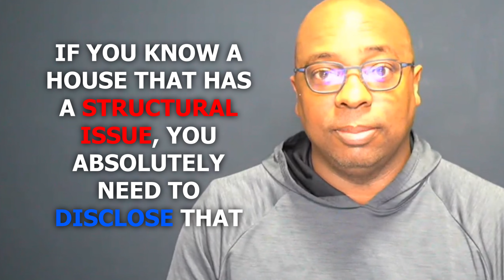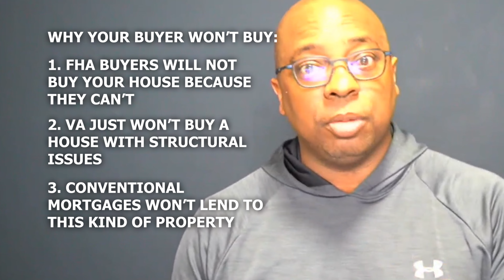Can you sell a house with major structural issues?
Often times things don't go as planned... especially when you're planning to sell a house.  One of the most common things to happen is something popping up on the home inspection report.  While most of these items are relatively minor, there are times when the issues identified are absolutely earth shaking... Here's the question, "What, if anything, can you do?"

INVESTORS
Get my guide... "5 Mistakes RE Investors Make That Keep Them From Maximizing Profits... and how to avoid them!"

📋 Need a real estate appraisal... We can help.  We appraise 1-4 Family homes in Wayne, Oakland, Macomb, and Washtenaw Counties for various reasons (estate planning, probate, divorce negotiations, pre-listings, and lending.)